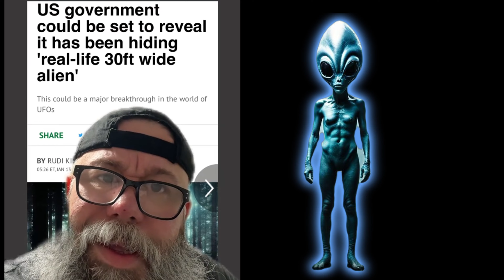Alien Invasion Frustration: Man Reacts! 👽😤 Aliens UFOReaction ExtraterrestrialDrama 👽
Alien Invasion Frustration: Man Reacts! 👽😤